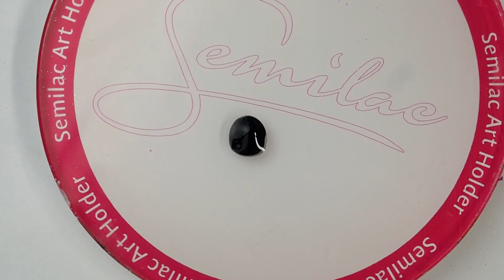💅 PALMY NA PAZNOKCIACH - WAKACYJNE ZDOBIENIE PAZNOKCI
PONADTO:
► pędzelek Expert 03